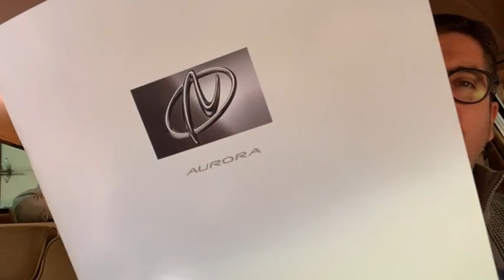Dans ma grosse brune - Épisodes #37